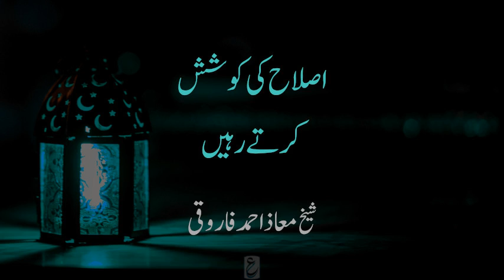Islah ki koshish kartay rahain - Sh Maaz Ahmed Farooqi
Islah ki koshish har musalman pe farz hai